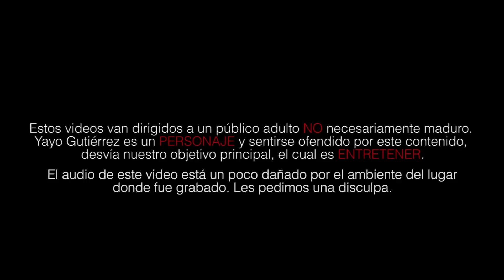Paciencia VS Tolerancia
Es importante aprender a diferenciar estas dos. Para que luego no anden diciendo "qué paciente" cuando le están vomitando los tenis a alguien; a eso se le llama TOLERANCIA. Bueno... En caso de que lo tolere. ¿Por qué estoy dando este ejemplo?

Les dejo aquí las redes de NoMeRevientes por si quieren estar al pendiente de más contenido: